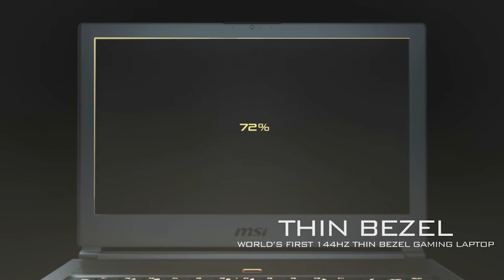PUBG ជាមួយបងខ្មៅ / GMK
លោកអ្នកអាចគាំទ្រខ្ញុំតាមរយៈ ការឧបត្ថម
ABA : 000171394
Paygo : 22117
Wings : 01696184
Cooperation
WeChat ID : Sec4Troll

👉 ផ្សាយបន្តផ្ទាល់ជារៀងរាល់ថ្ងៃ : 8 - 11 PM លើ AntLive Asia (GMK)